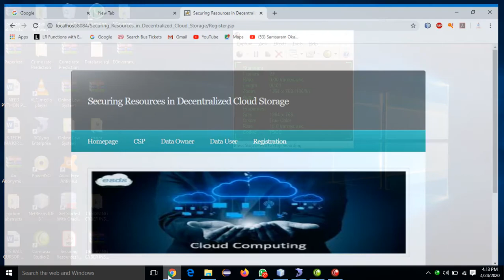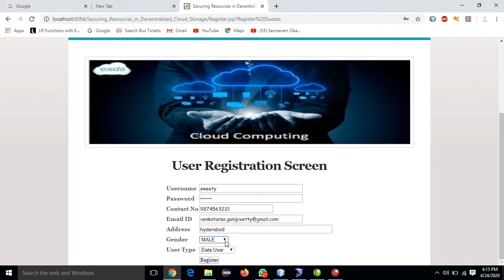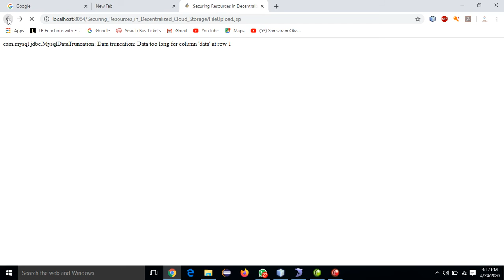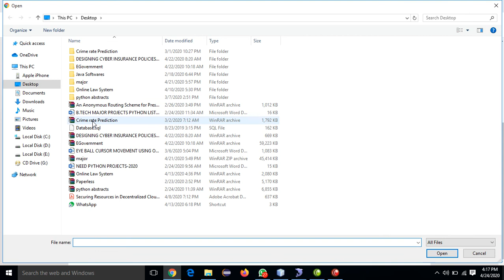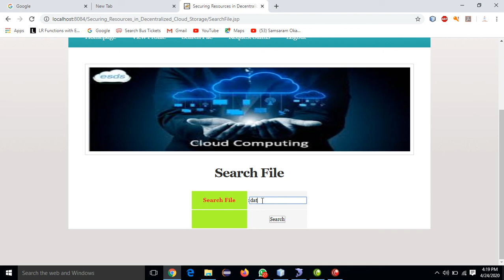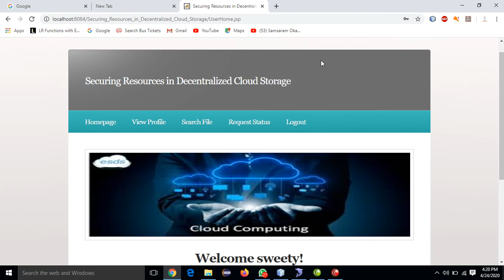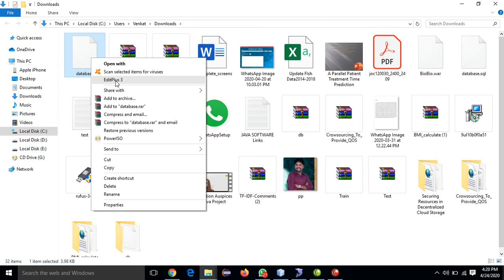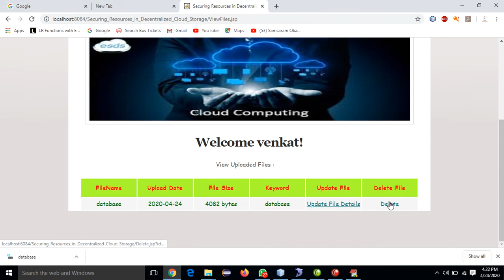Securing Resources in Decentralized Cloud Storage Java Project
Name:Venkatarao Ganipisetty
Abstract:
Decentralized cloud storage services represent a promising opportunity for a different cloud market, meeting the supply and demand for IT resources of an extensive community of users. The dynamic and independent nature of the resulting infrastructure introduces security concerns that can represent a slowing factor toward the realization of such an opportunity, otherwise clearly appealing and promising for the expected economic benefits. In this paper, we present an approach enabling resource owners to effectively protect and securely delete their resources while relying on decentralized cloud services for their storage. Our solution combines All-Or-Nothing-Transform for strong resource protection, and carefully designed strategies for slicing resources and for their decentralized allocation in the storage network. We address both availability and security guarantees, jointly considering them in our model and enabling resource owners to control their setting.